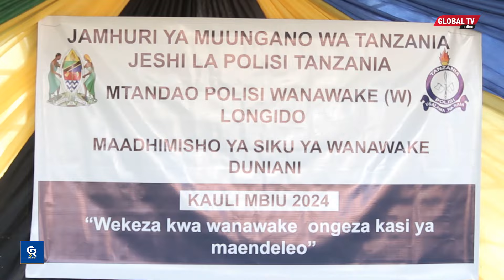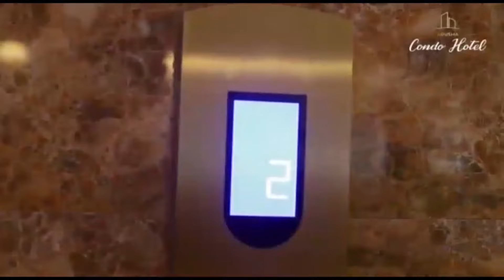POLISI WANAWAKE LONGIDO WASHEREKEA SIKU YA WANAWAKE DUNIANI KITOFAUTI,WATOA MISAADA KWA WAJANE ..